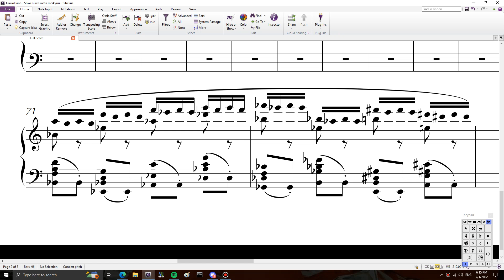chords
A specific part from KikuoHana's Soko ni wa matta meikyuu (It's Another Maze There) that I consider an earworm.

I think the left hand chords need some readjustments regarding intervals...